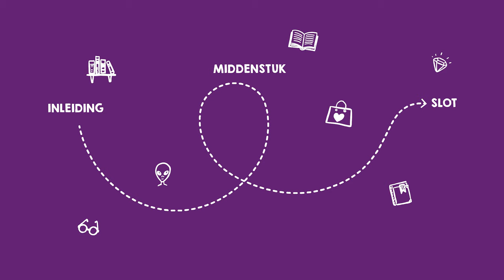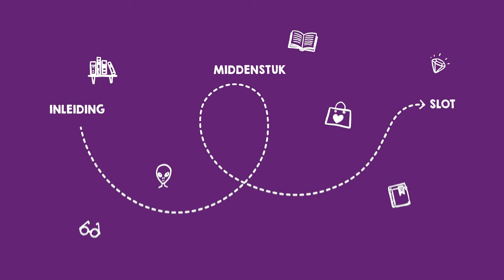De opbouw van verhalen | Bouw een app van je favoriete boek - Missie 2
Verhalen kunnen echt overal over gaan. Daarom lijkt het vaak alsof verhalen heel verschillend zijn, maar eigenlijk is de opbouw vaak min of meer hetzelfde.